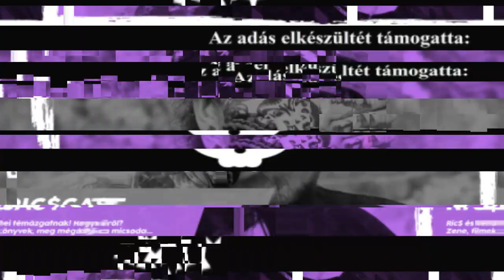Ric$Cast: Mantra, OM és egy kicsit a Fantom is - Szandrik László volt a vendégem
Mindenki életében vannak olyan zenekarok, amikről túlzás nélkül azt lehet mondani, sorsfordító találkozás volt megismerkedni vele. Számomra a Mantra határozottan ilyen, és nem véletlen, hogy jelen időben mondom ezt. Mai napig érzem benne az elementáris erőt, amiről már nagyon régen szerettem volna beszélgetni egyet Lacival, ami most szerencsére sikerült is. Krsna tudat, metal, rajongás, minden szóba kerül.
Vendégem:
- Szandrik László (Vijaya Gouranga das) - Gitáros

Ric$ blogja:
ricsandgreen.hu

Ha szeretnéd, hogy több Ric$Cast készüljön, akkor támogasd az adást a oldalon, vagy egy pólós csomag megvásárlásával a Facebook oldalamon! Köszönöm!

Felvétel, mastering: Pataki László, Zdosek Ádám - Genezáret Stúdió
Intro zene: Fellegi Ádám
Intro hangok: Lukács László, Fejes Tamás, Sidi, Big Daddy L, Nomad Marci, Paddy